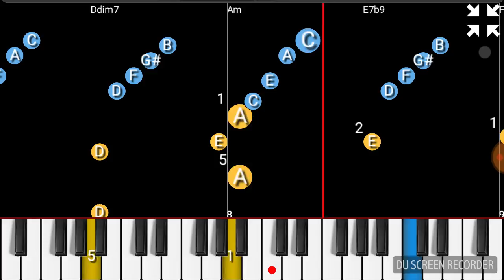Cry me a river